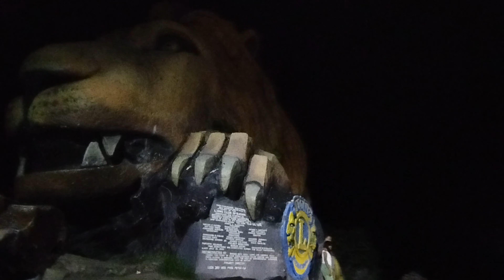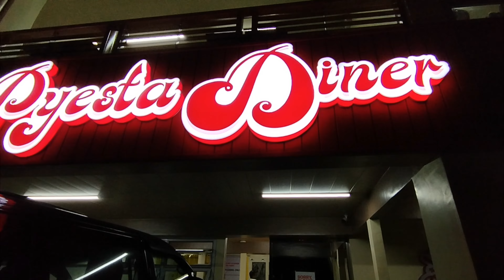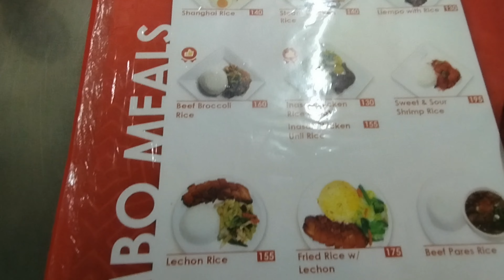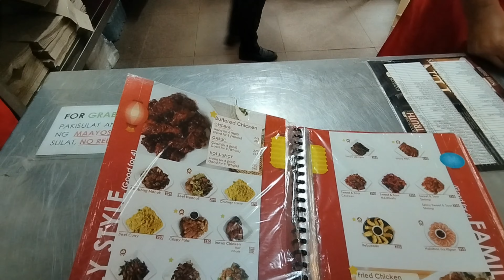Baguio during June